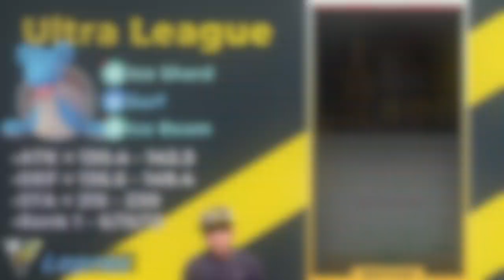Ultra League Lapras is SUPER Bulky | Pokémon GO Battle League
How much do you like bulky Pokémon? If you like them, Lapras is a GREAT generalist and counter to Giritina, Articuno, and even Swampert!